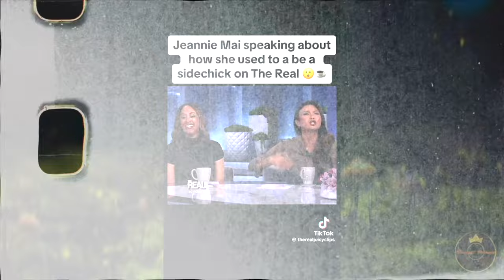Why Black Women End Up As Side Chic's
A fefail has nothing else to be but a sidechic and THIS is why...